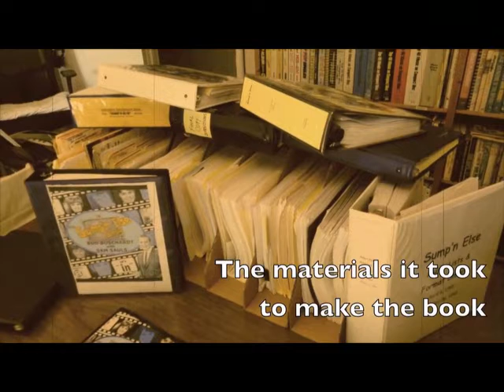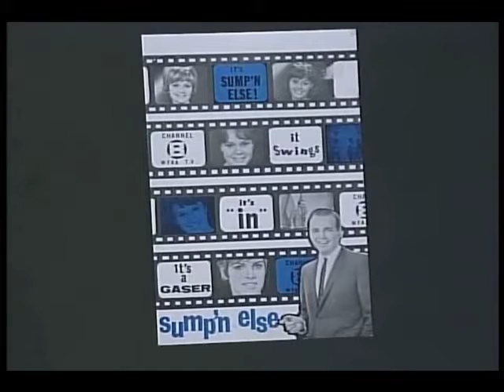The Five Americans Do You Love Me 1966 06 20 Heard on Sump'n Else - WFAA-TV Dallas 1965-1968